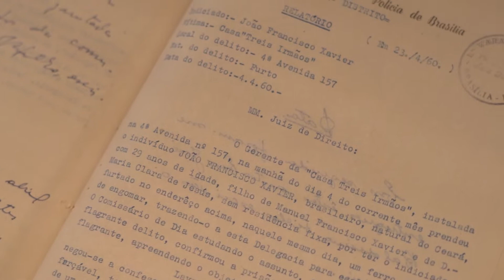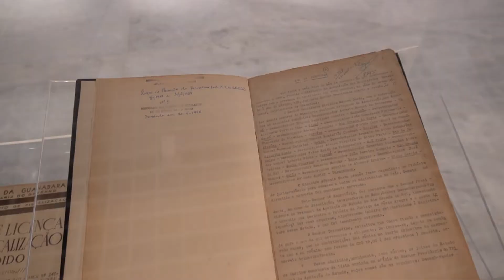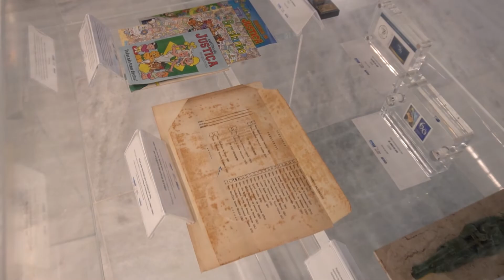CONHEÇA O MUSEU DO STF